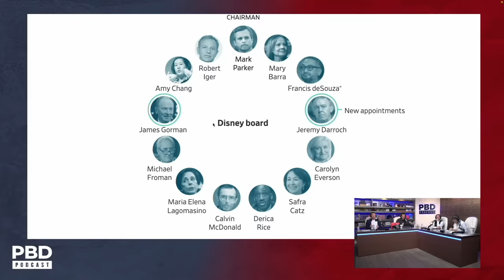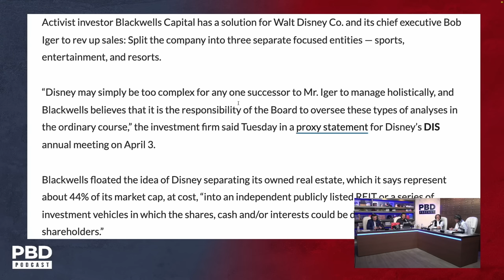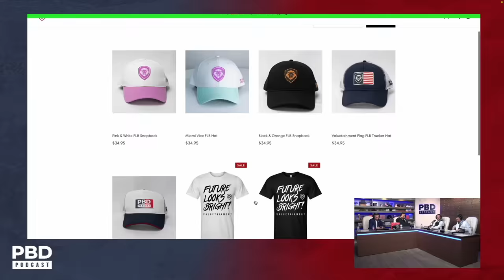“Lost $160 Billion” - Disney Board Has Erupted Into Absolute Chaos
Patrick Bet-David, Adam Sosnick, Tom Ellsworth, and Vincent Oshana discuss the chaos taking place within the board of Disney and how Bob Iger can save the company if he brings back Johnny Depp.